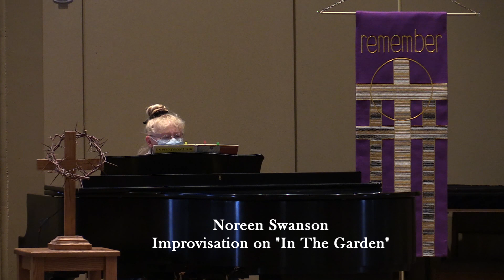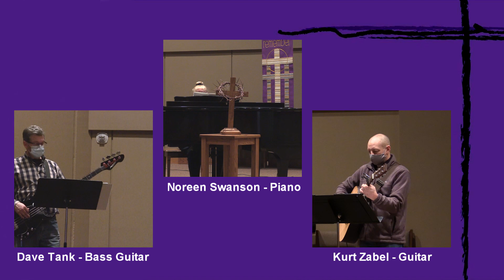2:24:2021 - Midweek Lenten Service - SPLC Hastings, MN